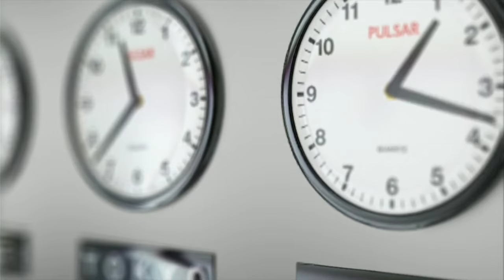What is Single Phase and Three Phase Connection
रोचक और चोकने वाली जानकारी

सिंगल फेज और थ्री फैज कनेक्शन क्या होते है? Difference Between Singal and Three Phase In Hindi.